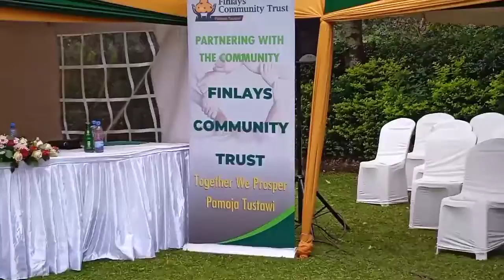Laughter after laughter